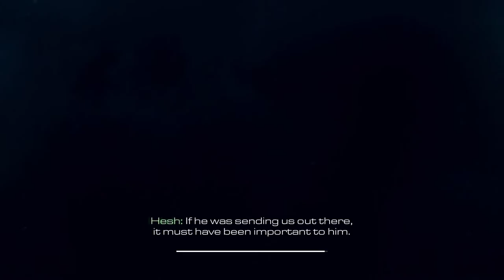Call of Duty: Ghosts [3] No Man's Land